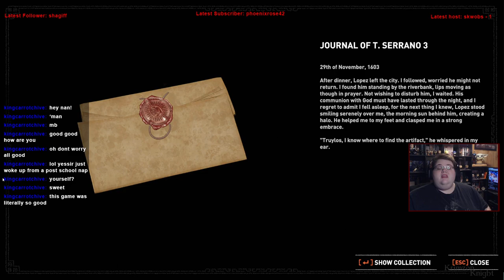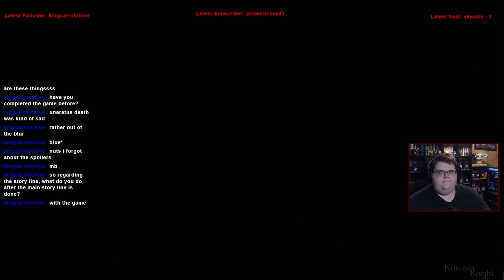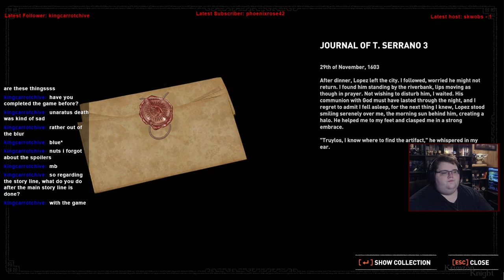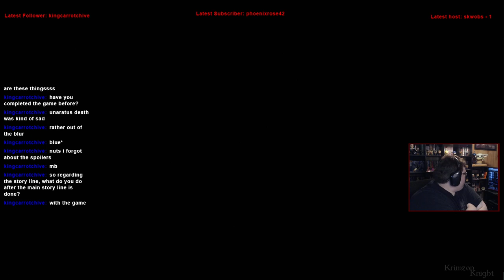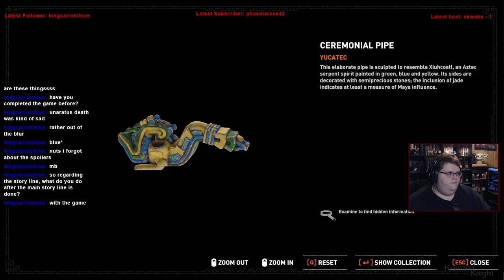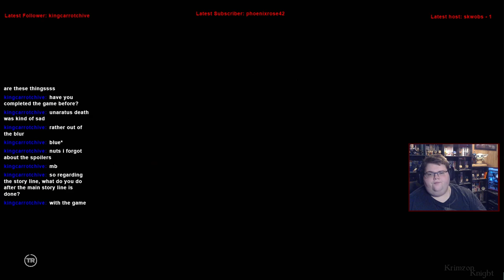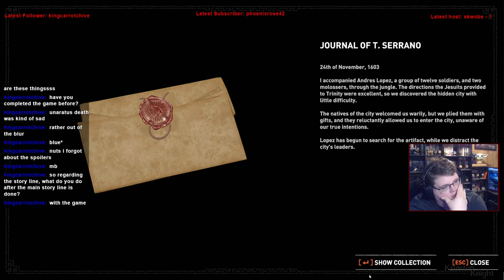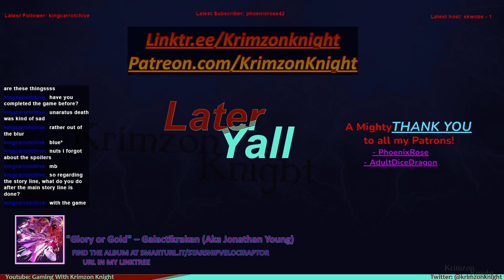Tomb Raider Tuesdays! | Shadow of the Tomb Raider: Episode 5 – That Trail She Blaze